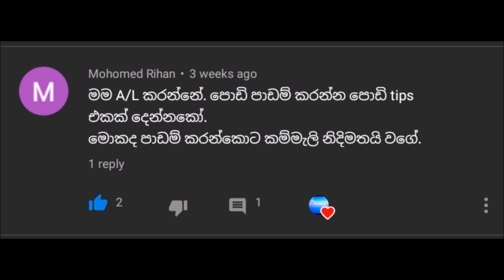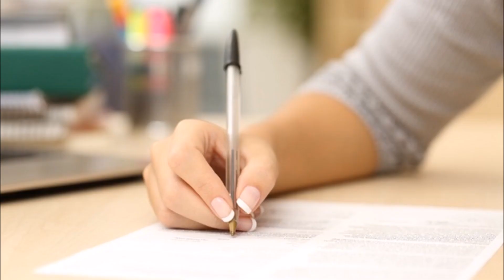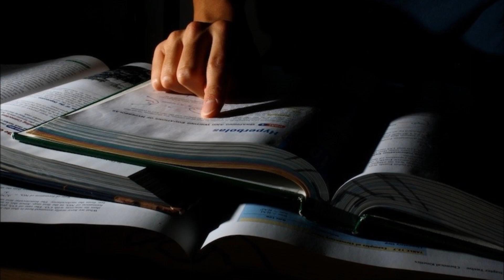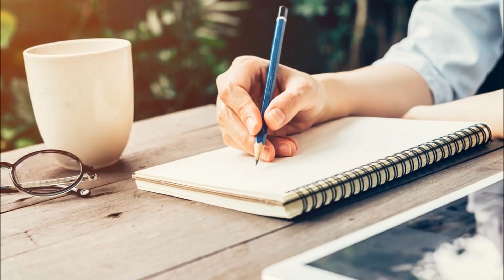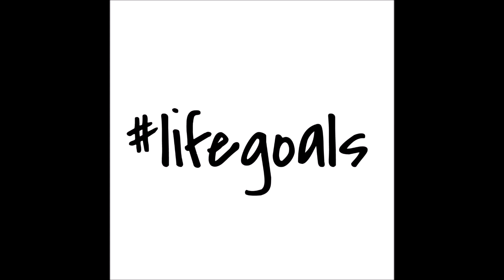Five Tips to Study Sinhala Explain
~Tech Fifty~